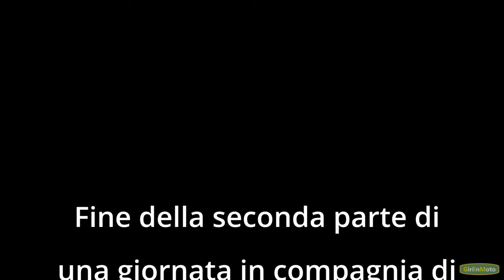Giro in moto sui Passi Svizzeri pt.2: Grimselpass e Furkapass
Grimselpass (Passo del Grimsel), Furkapass (Passo della Furka)
17 Luglio 2022 giro in moto ripreso dalla soggettiva della moto di Lio che ringraziamo.

✅ ATTREZZATURA UTILIZZA NEL VIAGGIO:
🔸 Antifurto GPS per Moto TRACKTING SMART
🔸 Casco SHARK SPARTAN GT carbon
🔸 Navigatore moto GARMIN ZUMO XT
🔸 Tuta antipioggia alta visibilità
🔸 Kit ripara gomme
🔸 Interfono SENA SF4
🔸 Giacca ALPINESTAR ANDES V3 DRYSTAR
🔸 Kit di Primo Soccorso
🔸 NOCO Boost X GBX45, Avviamento di Emergenza Portatile
🔸 CTEK CT5 Powersport, Caricabatterie
🔸 BORLENI Borsa da Moto da Viaggio Impermeabile a Rullo
🔸 Fodsports FX4 PRO Interfono Moto Coppia
🔸 TPMS Sistema di monitoraggio della Pressione dei Pneumatici
🔸 Kit per Riparazione Pneumatici con Manometro Pressione
🔸 Black+Decker A7063 Accessori Per Utensili
🔸 Rete Ragno Elastica Moto

✅ ATTREZZATURA UTILIZZA NEL VIDEO:
🎥 DJI Mini 3 pro
📸 ActionCam GoPro Hero 11 Black
📸 ActionCam GoPro Hero 10 Black
🎥 DJI Pocket 2
⌨ Scheda di memoria
➕ Kit di accessori